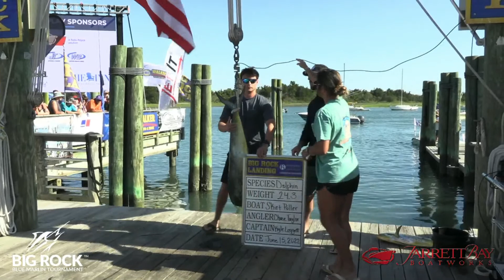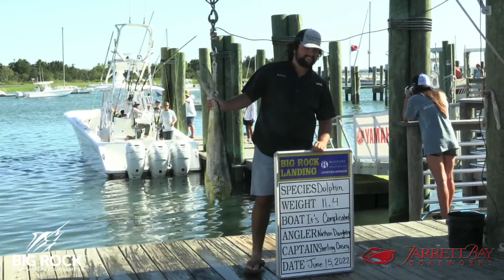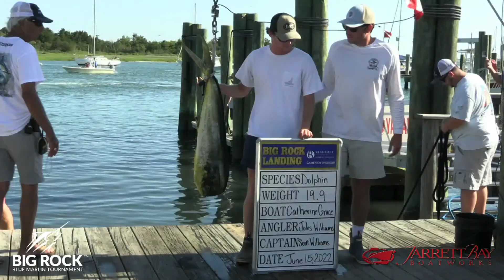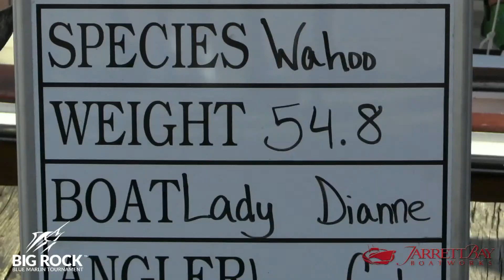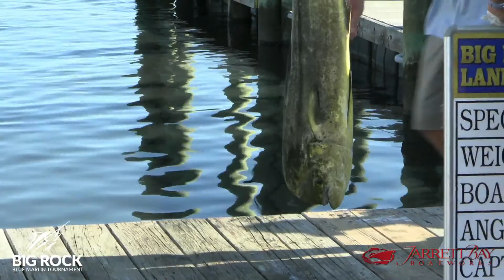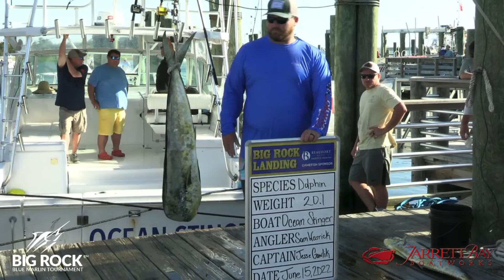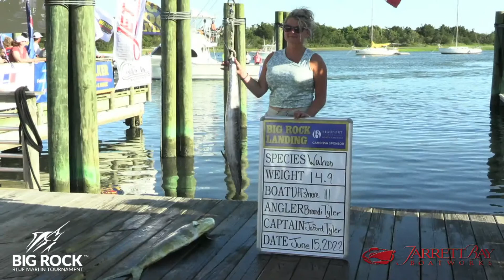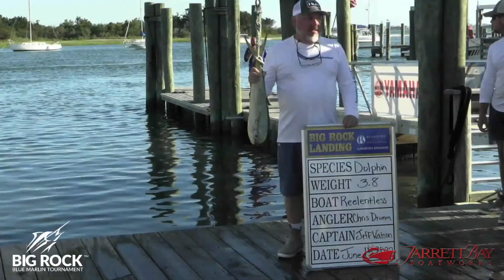The Big Rock Blue Marlin Tournament Day 3 Game Fish & Desperado's 131.2lbs Tuna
00:00 Game Fish Weigh-In Wednesday, 15 June 2022
31:18 Desperado Weigh-In | Tuna 131.2lbs
1:22:30 BIG ROCK | NCSU Marine Science "What's Inside?" & "Bait & Big Rock Rules"
1:42:13 Daily Wrap Up w/ Tommy Bennett & Carlee Sharpe

STORE: THEBIGROCKSTORE.COM
TW: @bigrockfishing